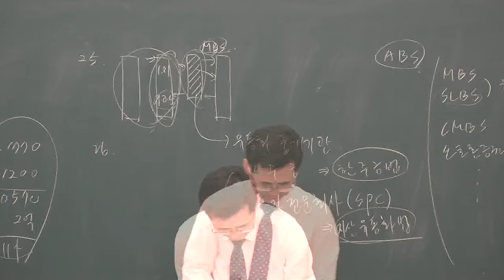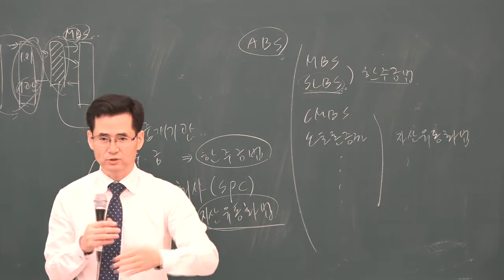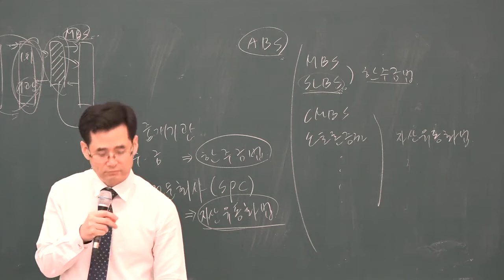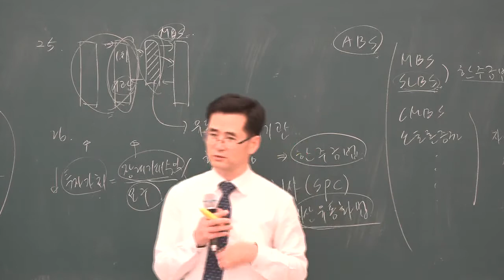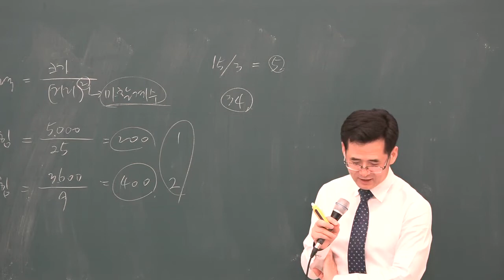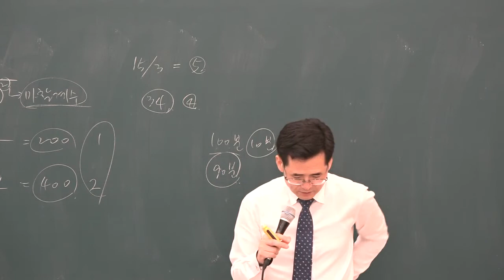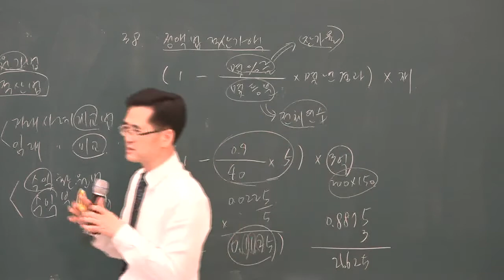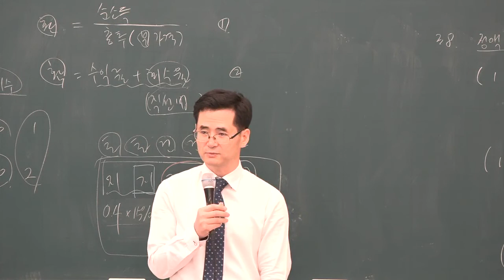[공전무] 2019년 공인중개사 부동산학개론 동형모의고사 9-3